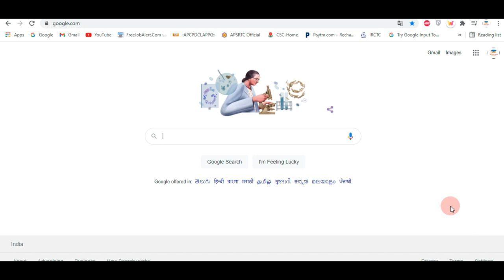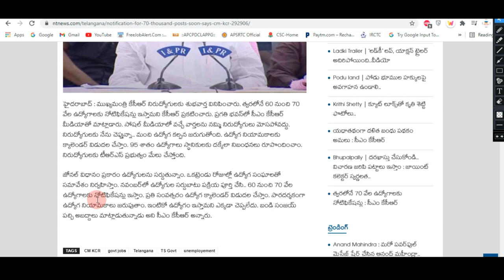💥బిగ్ బ్రేకింగ్ న్యూస్...ముఖ్యమంత్రి కీలక ప్రకటన... త్వరలో 60 వేల ఉద్యోగాల భర్తీ | TSLPRB, TSPSC